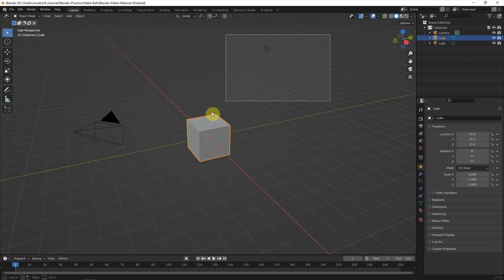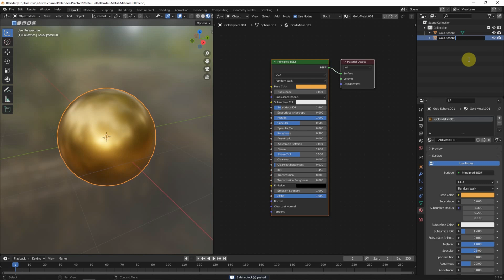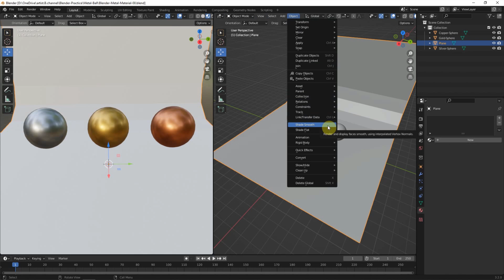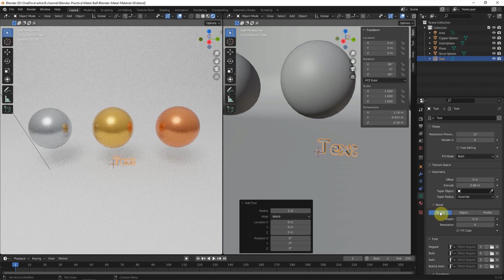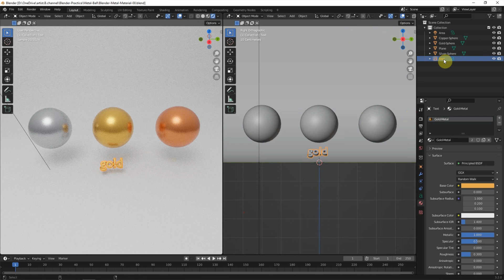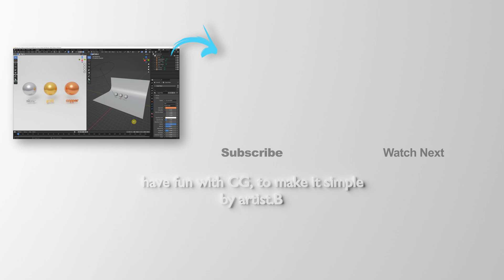Blender Simple Metal Material – Gold, Silver, Copper, Metallic text using principled BSDF Shader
Quick 3D video to show how to make Blender Simple Metal Material in Gold, Silver, Copper, and Metallic surface using principled BSDF Shader. In this video, firstly to show applying shiny metal material shader into a ball. And then, convert it into matt metal shader with gold , silver , and copper color. And also showing how to make metallic text in Blender. Finally, this video how to set the rendering setting with cycles for metal objects and text. Hope this helps.

Timestamp
0:00 Intro - Blender Simple Metal Material
0:10 Start with Sphere for Metal Ball
0:30 Add Principled BSDF shader in Gold, Silver and Copper
2:05 Setup Scene and Lighting for Metal using Cycles
3:43 Metallic Text in Blender
4:55 Metal Ball and Text